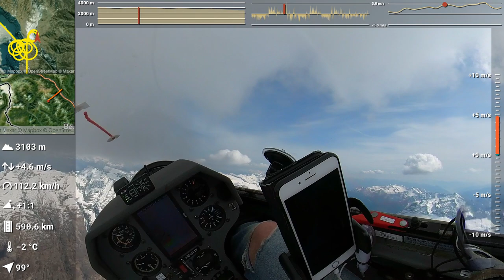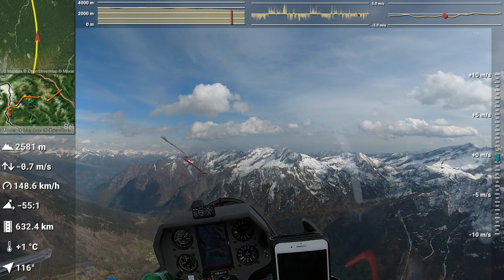Gliding in Ticino - Part 6 heading west